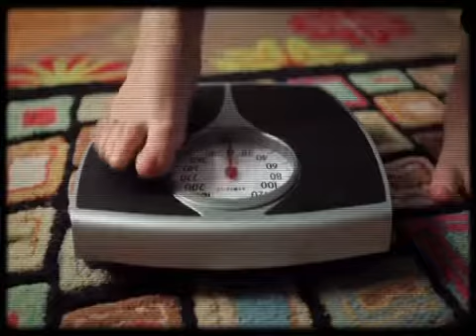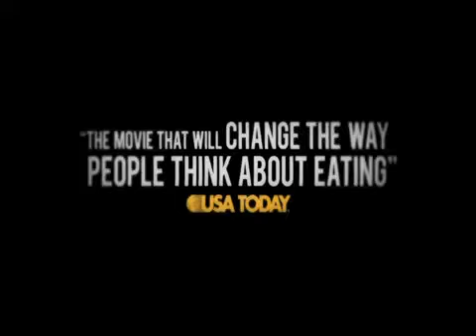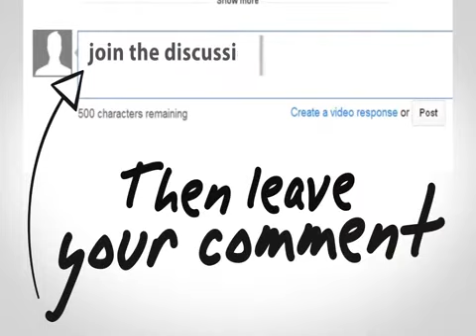FED UP MOVIE TRAILER